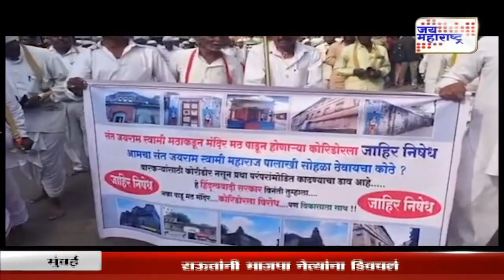Headlines | हेडलाईन्स सायंकाळी ४ वा